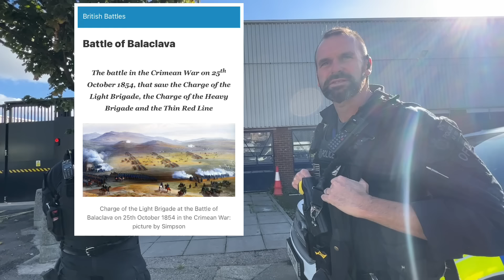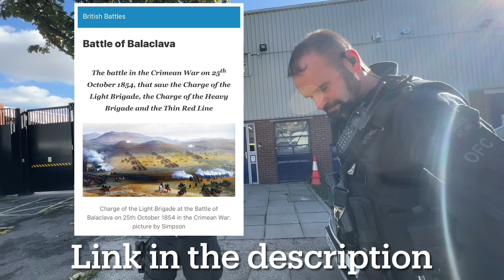The Thin Blue Dividing Line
Battle of Balaclava